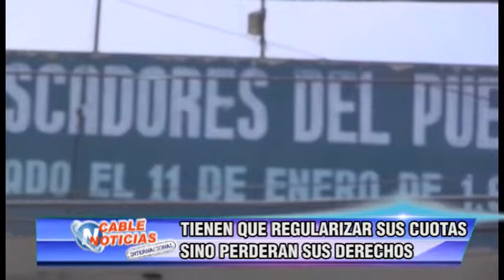TIENEN QUE REGULARIZAR SUS CUOTAS SINO PERDERAN SUS DERECHOS